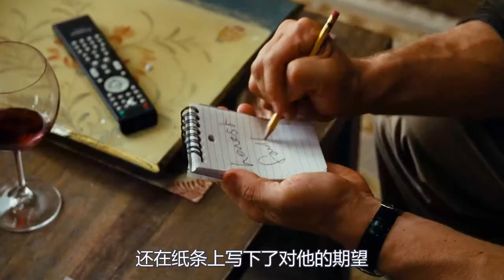夫妻两在菜地里种出一个孩子，腿上还长着树叶，剪刀都剪不断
电影、影视、剧情、奇幻、家庭